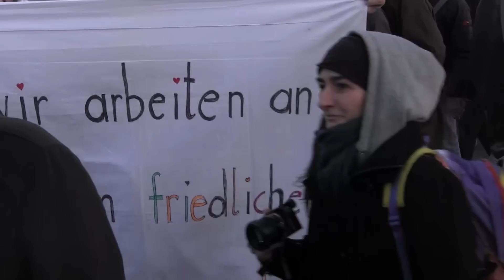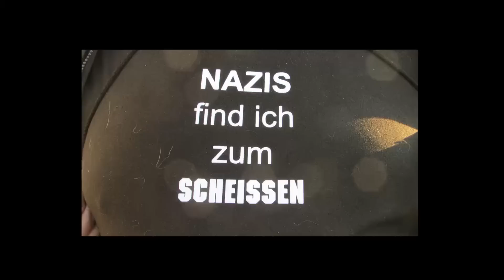Flüchtlinge willkommen, 14. März 2016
Wien darf nicht Clausnitz und Bautzen werden!“

Gemeinsamer Aufruf der Plattform für eine menschliche Asylpolitik und der Offensive gegen Rechts

Die FPÖ plant am Montag, 14. März, einen rassistischen Aufmarsch gegen eine Asylunterkunft in der Ziedlergasse in Wien-Liesing – ausgerechnet am Montag, dem üblichen Tag der Pegida-Märsche in Dresden. Mit dabei sind Präsidentschaftskandidat Norbert Hofer, Johann Gudenus und FPÖ-Chef Heinz-Christian Strache. Die FPÖ-Liesing hat bereits gedroht: „Was die Dresdner können, schaffen wir, wenn es sein muss, auch.“

Wir laden alle antirassistischen und solidarischen Initiativen und Einzelpersonen ein, sich den rassistischen Hetzern entgegenzustellen und die Asylunterkunft mit einer schützenden Menschenkette zu verteidigen. Machen wir sichtbar, dass viel mehr Menschen für Solidarität und Toleranz stehen und Flüchtlinge herzlich willkommen heißen.

In Deutschland hat sich 2015 die Zahl der Angriffe auf Flüchtlingsheime verfünffacht. Auch die Asylunterkunft in der Ziedlergasse wurde bereits mit rassistischen Parolen beschmiert. In das Quartier ziehen ab März die ersten Gäste ein. Wir werden nicht zulassen, dass gegen Menschen gehetzt wird. Wir werden nicht zulassen, dass Menschen, die hier Schutz suchen, bedroht werden.